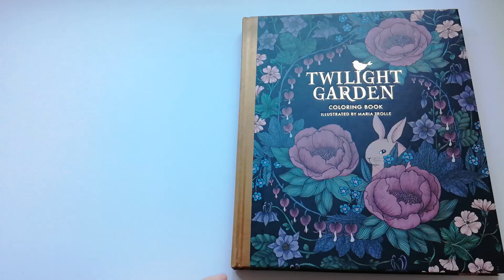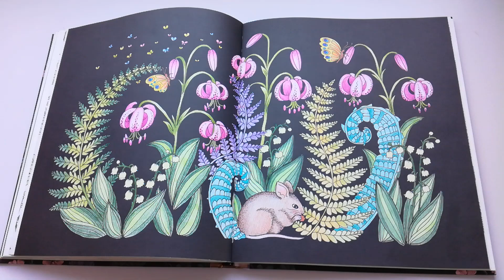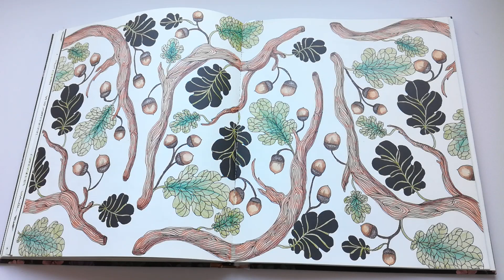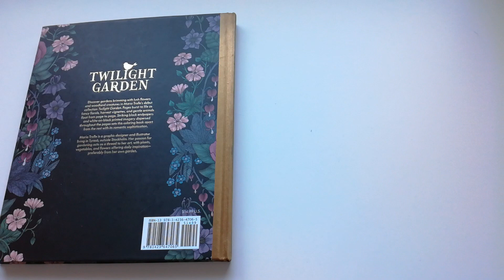COMPLETED Colouring book Twilight Garden - flip through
Completed Colouring book flip through illustrated by Maria Trolle. I used Faber Castell Polychromos, Arteza and Prismacolor to colour these pages. There are 2 pages missing from this flip through as I had an accident with a cup of coffee. Enjoy and happy colouring.